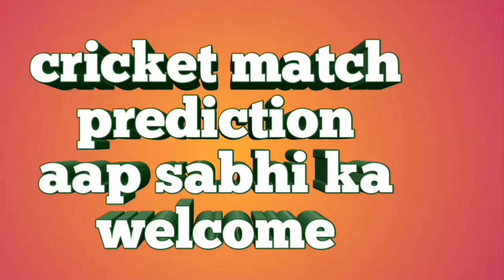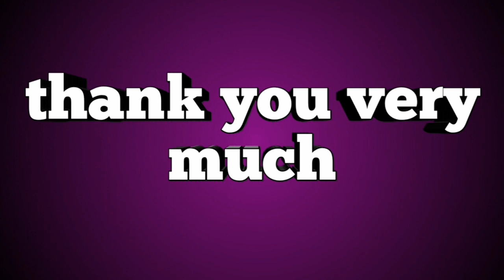06 July NatWest T20 Blast 2018 || Somerset vs Gloucestershire match prediction || cricket prediction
06 July NatWest T20 Blast 2018.
Somerset vs Gloucestershire match prediction.